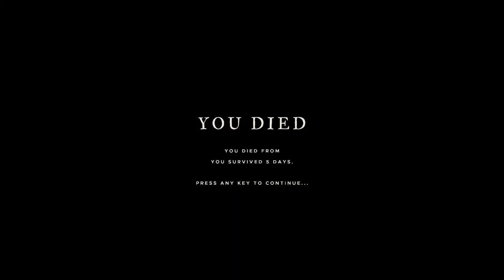Stranded Deep Clay Pot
Fishing requires patience.